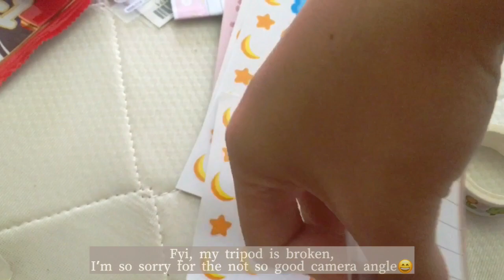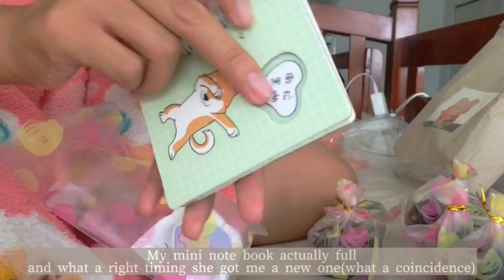VLOG]Right choice to find a new path | proud of myself | Final Vlog at the Duo (Eng)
Hello!

Surprise ?! Aren’t you happy got notifications from me? 🤭✨I’ve prepared a little final moment me in The Duo. I will continue my next vlog during the moves. My journey leaving The Duo ,to airport and so on. 😀 I hope you enjoyed this VLOG as I’m happy preparing this for you all.

Stay Safe ✨